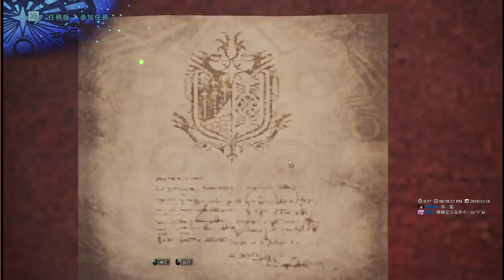【繁星】魔物獵人世界 MHW 2018 11 18【4】